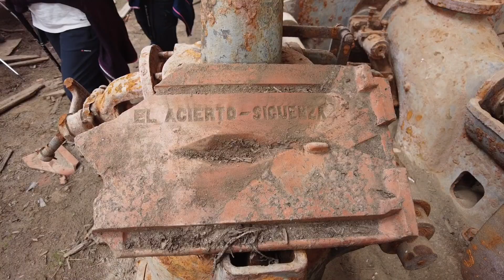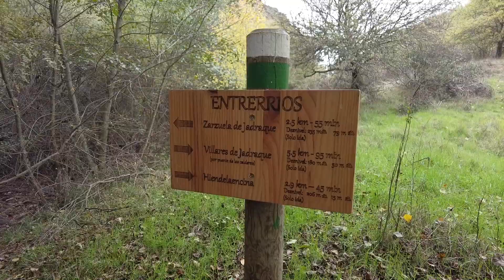Hiendelaencina - Territorio Minero - Ruta completa por el Bornova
Recorrido completo por el barranco del Bornova desde Hiendelaencina recorriendo los antiguos caminos de la minería y con parada en el patrimonio industrial de la zona.

Salimos del pueblo hacia la izquierda siguiendo la ruta de los miradores y vamos parándonos en antiguos chozos de pastores que aprovechas abrigos naturales de la roca. Se observan cercados de hincaderas muy bien conservado. Nos paramos en un peral espectacular y contemplamos los restos de la Mina de La Mala Noche, con su baritel cilíndrico. Tomamos el antiguo camino del Molino de Zarzuela de Jadraque, con su enlosado de pizarra y llegamos al barranco. Allí se ven los restos del antiguo molino y de los puentes sobre el Río Bornova, así como el empresado, con un enrejado de piedra espectacular. Allí comienza nuestro recorrido río arriba: llegamos a la Casa de Máquinas de Abajo “La Plata”, con su maquinaria intacta. Adentrarse en esta antigua central eléctrica es un auténtico viaje al pasado. Desde ahí caminamos por el antiguo canal, con compuertas y aliviaderos. Este trayecto estaba comido por la maleza, pero la gente del pueblo lo ha recuperado, haciéndolo transitable. El canal cuenta con túneles, pasos elevados e incluso una mini vía ferrata. Llegamos al desagüe de la galería Mojares, que también tiene un camino para subir al pueblo y desemboca en el viejo peral. Más adelante nos desviamos para ascender a la cueva Escarihuelas o “iglesia Escarihuelas”, lugar a donde traían a los niños pequeños para mantenerlos a salvo durante la Guerra Civil. Seguimos caminando y dejamos a la derecha el camino de Entrerrios, que los lugareños utilizan para bajar a bañarse o para tomar el camino a Zarzuela. Allí el Bornova recibe las aguas del Arrojo San Cristobal. Los colores del otoño lucen en su máximo esplendor a la vera del río, con fresnos, alisos y sauces de montpelier, combinados con roblecillos en las laderas, cuyas piedras están cubiertas de musgo.
Llegamos a la Casa de Máquinas de Arriba, que yo decido contemplar desde su parte superior, ya que tiene el tejado descubierto. Tras dejar el Puente de las Calderas, recientemente restaurado, seguimos río arriba hasta la Presa de Santa Marta o de la Parrilla, donde se puede observar su aliviadero. Este último trazo es un tanto incómodo porque está menos andado y hay que tener cuidado para no despistarse. Llevamos a un antiguo camino enlosado que conduce a las eras del pueblo haciendo zigzag.

Se trata de una ruta sencilla, pero que tiene algunos pasos complicados. Además, posee varios escapes que permiten acortar la ruta según el
tiempo disponible. Está señalizada (aunque nosotros hemos hecho un recorrido un poco diferente en algunos tramos) y existen folletos en el Museo “El País de La Plata” y en los bares.